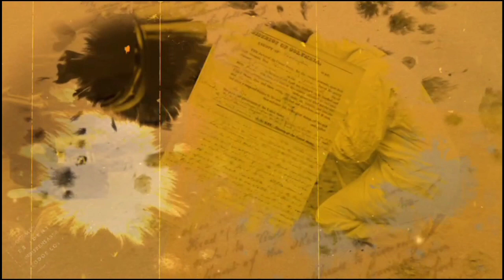☑️RZ#6 Do trzech razy sztuka - Muizen, 1972 | Podcast kryminalny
Czasami jest tak pełno niejasności dotyczących motywów sprawcy, że  można by  pokusić się o stwierdzenie, że  nie było ich wcale.  Według standardów normalnego zjadacza chleba, każdy sprawca brutalnych zbrodni ma niejasne motywy, a jeśli już jakieś są nam przedstawiane, wydają  sie zbyt błahe, aby mogły górować nad jakimkolwiek istnieniem żywej istoty.  Bijatyka w klubie, kochanek, wypchany portfel albo po prostu chęć pokazania swojej władzy nad drugą osobą. Czy cokolwiek może być na tyle ważne, aby pozbawić życia drugiego człowieka?

Czy jeśli zapoznamy się z historią, będziemy potrafili odpowiedzieć sobie na to pytanie?

W dzisiejszej historii dowiemy się, dlaczego myszy żle kojarzyły się społeczności w Mechelen, kto woli więzienie od wolności i dlaczego rejestrowanie przestępstw w środowisku niepełnoletnich jest bardziej przydatne, niż dawanie drugiej szansy takowym przestępcom.
Zapraszam do kolejnego  odcinka podkastu kryminalnego Rekonstrukcja Zdarzeń.

Uwaga❗️ Podkast może zawierać drastyczne opisy zdarzeń.
0:00 Wstęp
1:14 Intro
1:49 Główne zdarzenie
4:30 Poszukiwania
5:21 Zatrzymanie
6:28 Przed procesem
23:02 Proces
23:55 Wyrok
25:00 Po procesie
Sprawa jest rozwiązana.
Miejsce: Muizen, Belgia
Przedstawiony materiał ma charakter informacyjny i opiera się na danych z ogólnodostępnych żródeł.